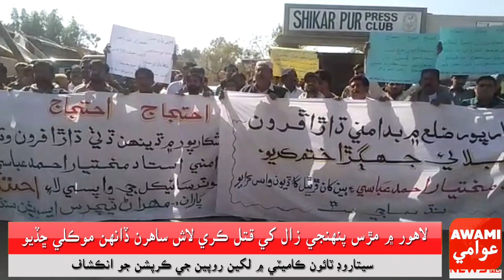شڪارپور ۾ ونڌڙ بدامني, ڦر لٽ ۽ تازو پرائمري استاد مختيار عباسي کان ڦر ٿيل روڪ رقم ۽ سي ڊي موٽرسائيڪل